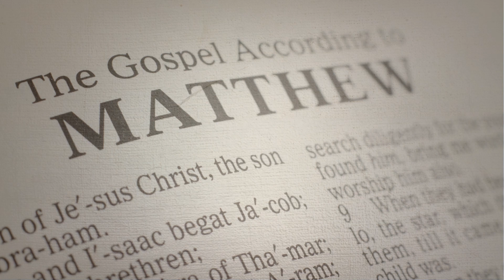Daily Devotional | Matthew 12:43-50 | March 11th 2023